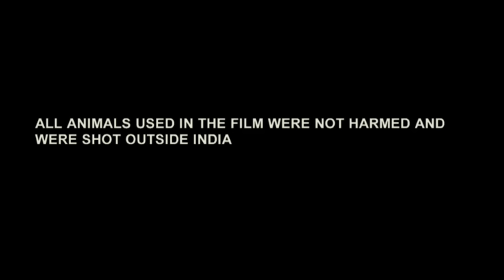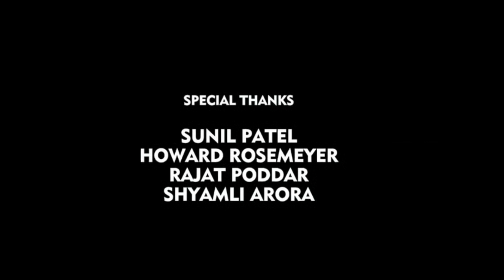Dangal Full Movie | Aamir Khan | Fatima Shaikh | Zaira Wasim | Sakshi Tanwar | Review & Story Facts